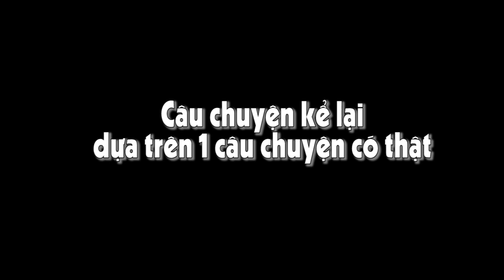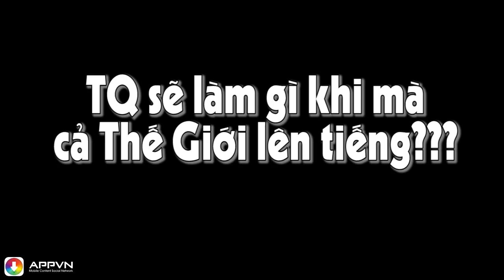Chuyện cái ao và 2 người hàng xóm - AppstoreVn